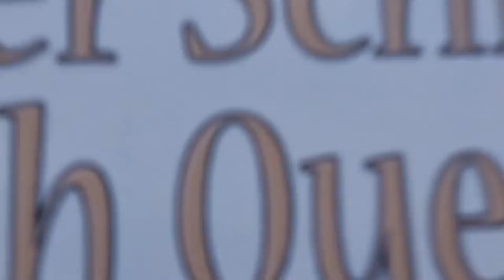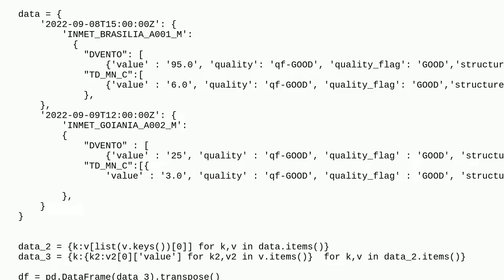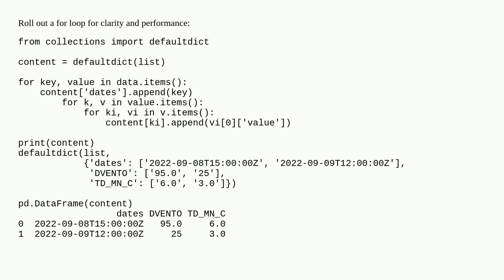Convert nested dict to dataframe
A special thanks goes out to the community